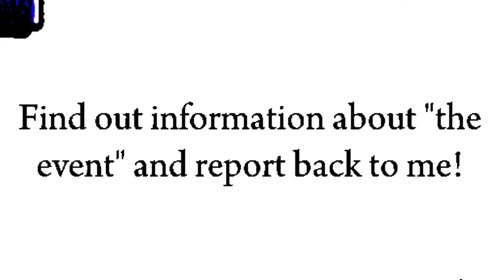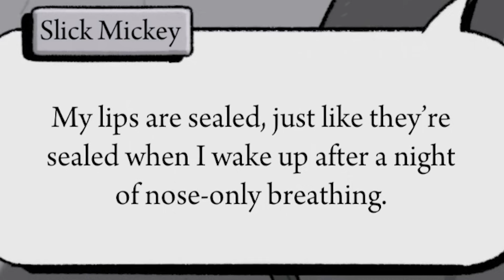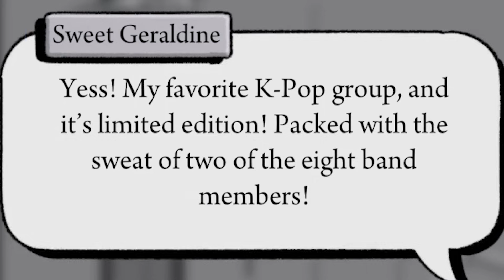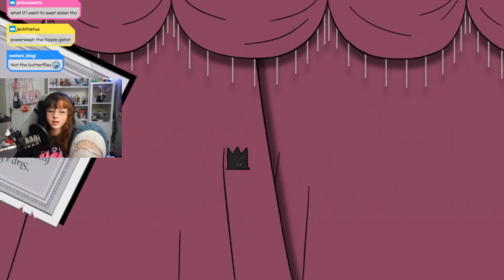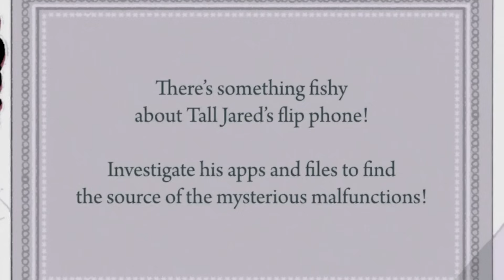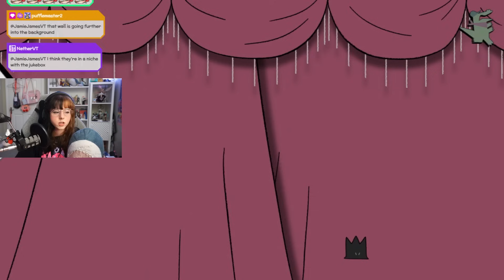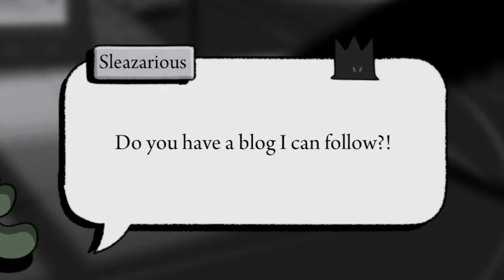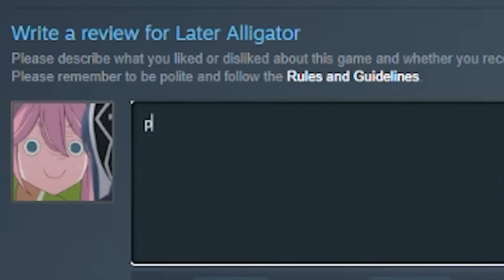We went to Alligator New York City and it's GREAT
Try the claw machine, I hear it has all the latest K-pop youngfellas.

Video edit, including all the fun little graphics by the fantastic Cloé, who you can find here: